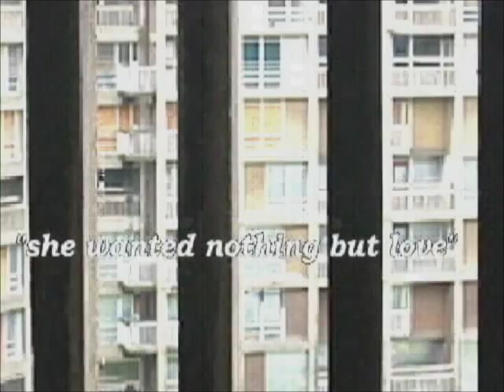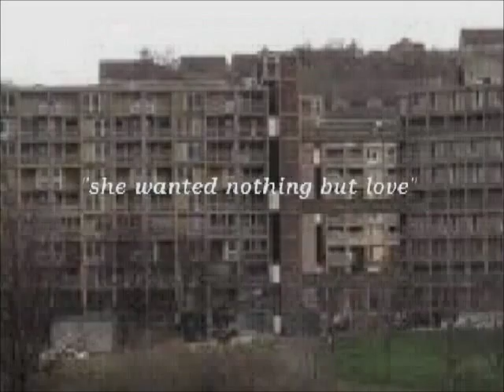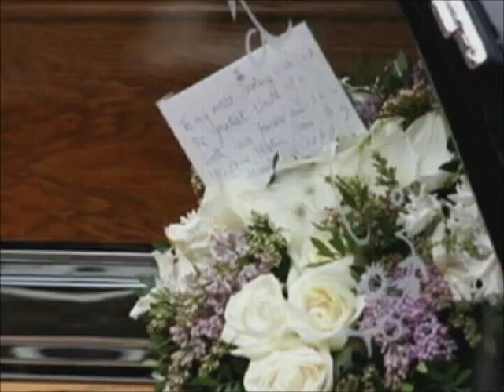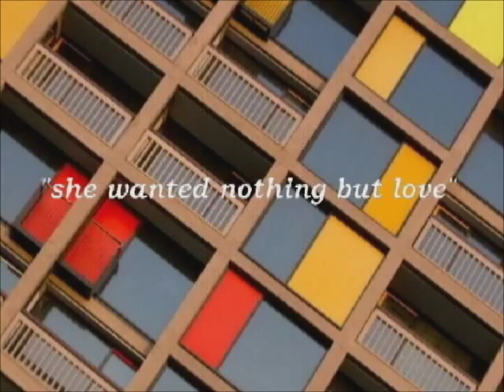I Love You Will U Marry Me (The Bridge)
This is a song written by Andy Victor about some graffiti written on a bridge high up on the Park Hill Flats in Sheffield.  The story did not end happily. The woman it was addressed to died young, and the graffiti, all that remains of the romance was turned into a feature by the property developers who took over the flats.